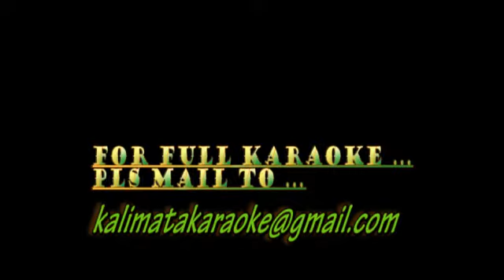KATO KATHA CHELEBELA--AMIT KUMAR KARAOKE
1ST TIME ON NET.